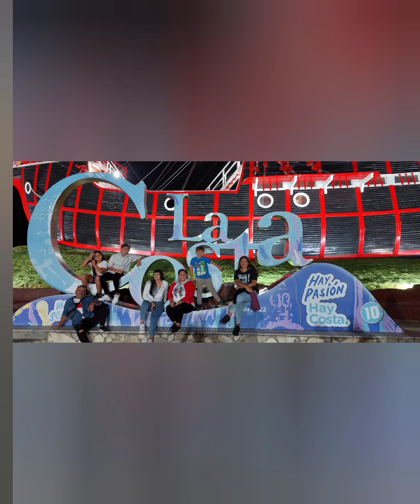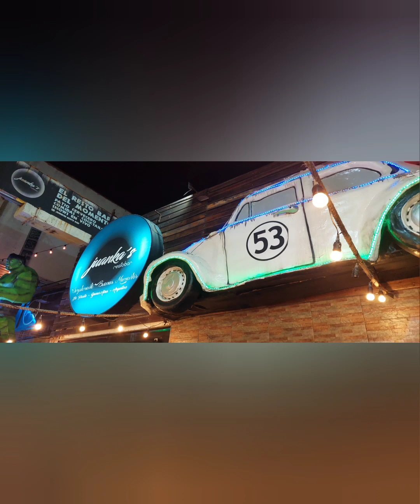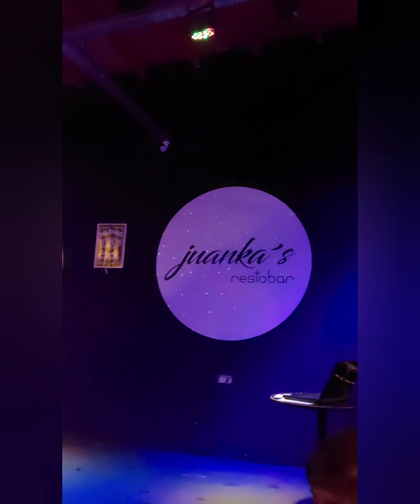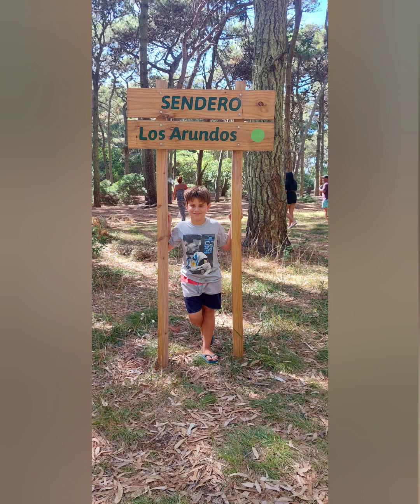vacaciones con amigos enero 2023